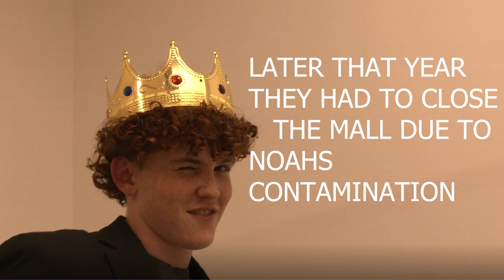Rags to Reality | FSPA Short Film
FSPA Short Film